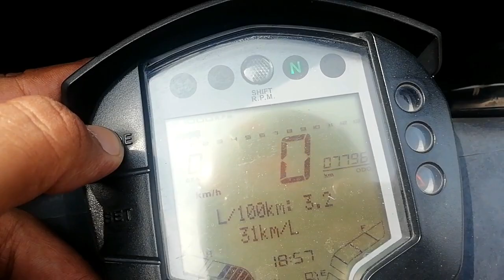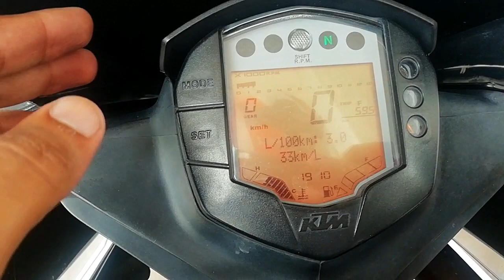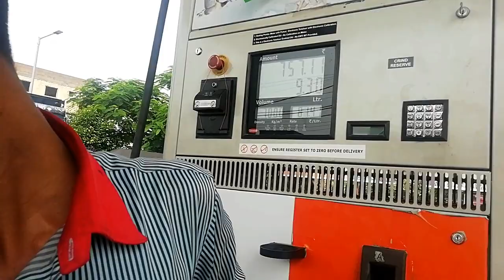How Much Can KTM RC 390 Do After Hiting reserve | Trip F Meter | Fuel In Empty Tank Of Ktm Rc 390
this video is about how much can ktm rc 390 do in reserve or trip f trip meter mode . these footage are taken when i went on a short bike ride .you get an ideo of how much can it do in trip f mode or in reserve .i have also shown how much fuel can the fuel tank hold after almost empty .